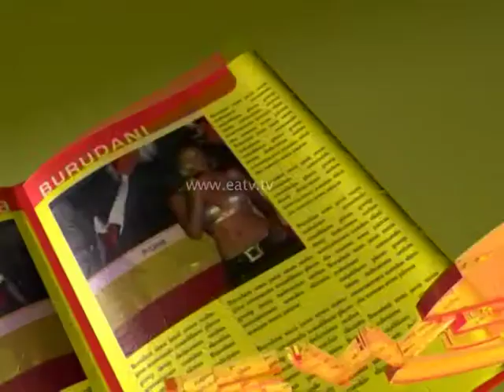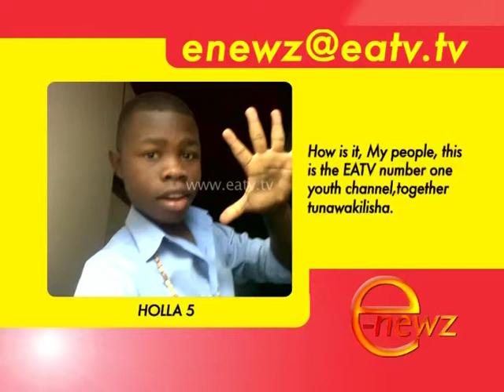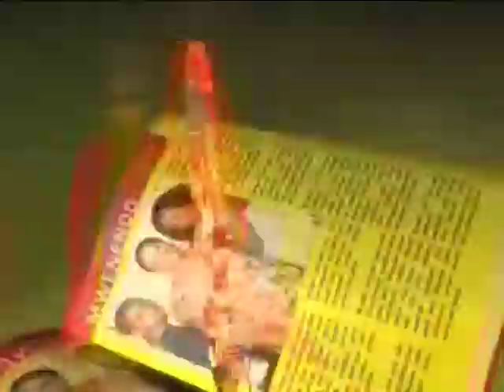E-Newz, 5 Mar 2013